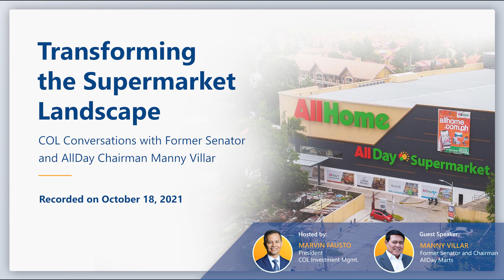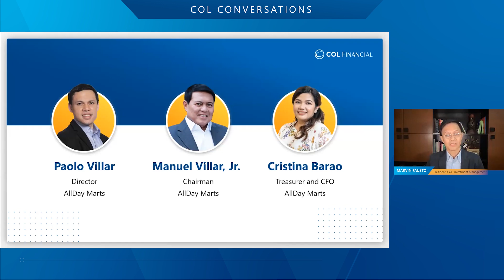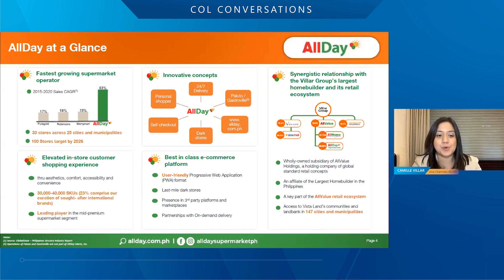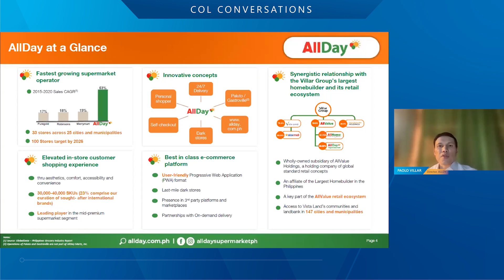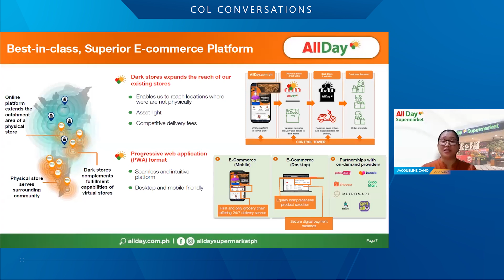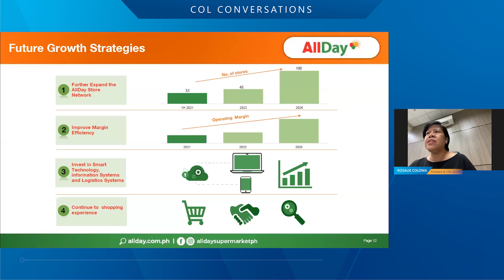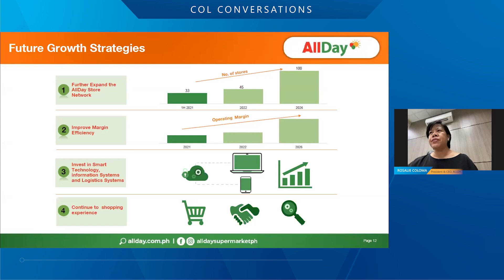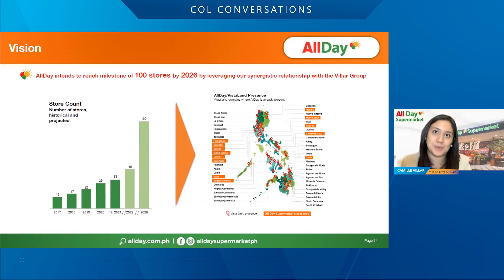Transforming the Supermarket Landscape | COL Conversations with ALLDY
COL Conversations with AllDay Marts, Inc.
Transforming the Supermarket Landscape
Marvin Fausto, Camille Villar, Paolo Villar, Rosalie Coloma, Jacqueline Cano

In this COL Conversations episode, COL Investment Management President Marvin Fausto talked to Former Senator and AllDay Chairman Manny Villar on his outlook on the country's growing economy and retail industry, his vision for the company, and their plans to transform the overall Filipino supermarket experience:

- Introduction [0:00]

- ALLDY's business concept [4:58]

- ALLDY's innovative concepts [8:04]

- Best in class e-commerce platform [8:39]

- ALLDY enters the digital market [10:16]

- Synergistic relationship with VistaLand and its retail ecosystem [11:52]

- ALLDY's key investment highlights [14:28]

- ALLDY's store expansion plans & target [16:47]

- ALLDY's business model [17:49]

- ALLDY's management team [18:28]

- ALLDY's financial highlights [18:44]

- Growth strategies of ALLDY [19:41]

- Use of ALLDY's IPO proceeds [24:15]

- Vision for ALLDY [25:37]